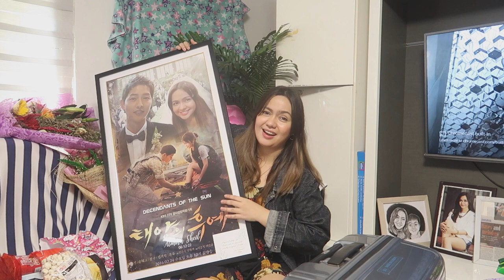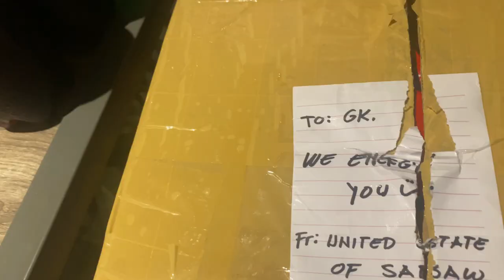UNBOXING ng regalo( shocking!!!)